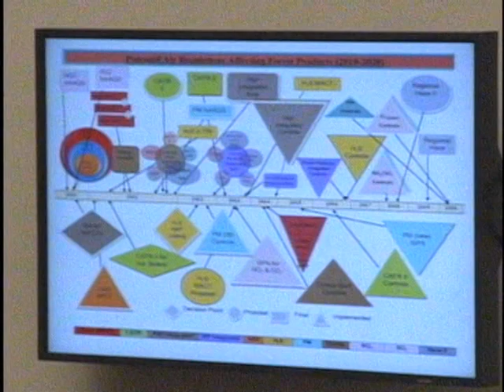Assessing the Cumulative Impact of Regulation on U.S. Manufacturers